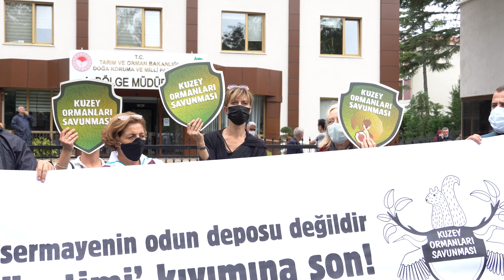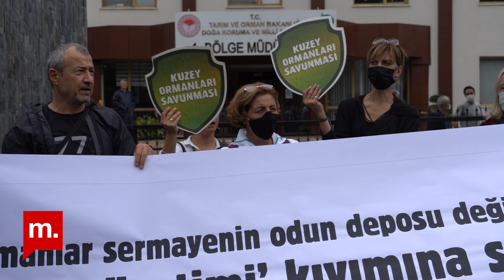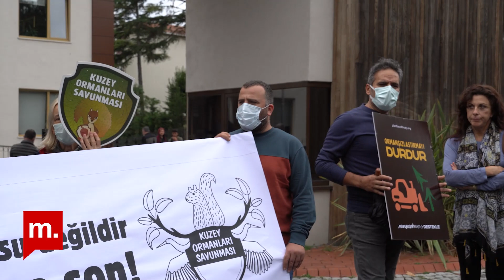Kuzey Ormanları Savunması'ndan "sunta ağaları" protestosu: “Ormanlar sermayenin odun deposu değil"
Kuzey Ormanları Savunması (KOS) İstanbul Sarıyer’de bulunan Orman Bölge Müdürlüğü önünde eylemdeydi. KOS gönüllüleri, ormanlardaki ağaç kesimlerinin son bulmasını istedi. İstanbul Orman Bölge müdürlüğü önünde bir araya gelen KOS gönüllüleri, “Ormanlar sermayenin odun deposu değildir. ‘Odun üretimi’ kıyımına son!” yazılı pankart açarak eylemdeydi. Orman bakanını istifaya çağıran KOS, ağaç kesim işlerinin durdurulması için bölge müdürlüğüne dilekçe verdi.

Ufuk Çeri'nin haberi.

Teşekkürler!